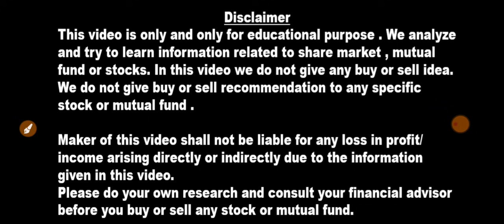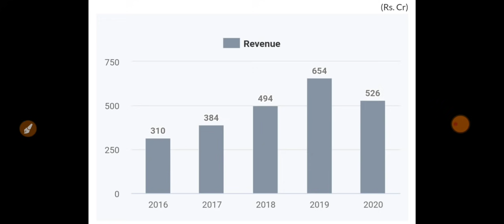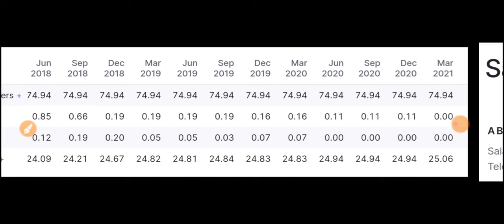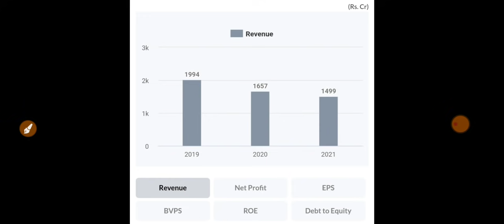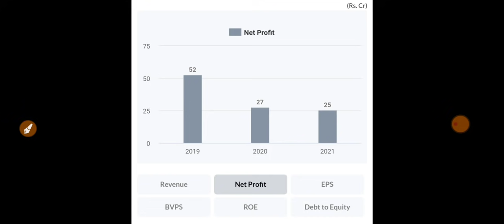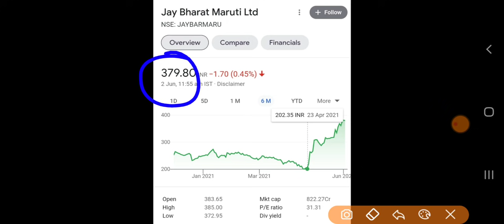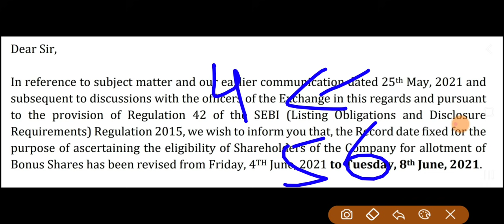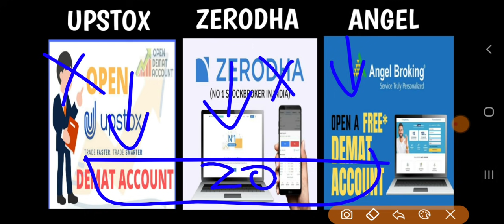आज 74% Delivery खत्म 2 Good News 4 Jun आखरी मौका शेयर्स Double हो जाएंगे + एक company 1:1 bonus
सरकार की ₹10738 करोड़ की घोषणा से शेयर में आग लग जायेगी TARGET बहुत ऊपर है 1-1 शेयर उठाते रहो

पहले 70% DOWN अब TCS को दे रहा टक्कर SMALL CAP 2025 तक 10X RETURN मात्र 100 शेयर खरीद लो high profit

3 MONOPOLY BUSINESS DEBT बराबर ZERO और FACE VALUE ₹10 मात्र ₹20000 का PORTFOLIO ज़िन्दगी बदल देगा

शेयरहोल्डर की लग गयी Lottery 3 धमाके UPCOMING BONUS AND SPLIT 3 कंपनियों ने की घोषणा FREE SHARES

सोमवार को Rocket बन जायेगा ये शेयर NEXT DIXON TECH पकड़ो शानदार Q4 SMALL CAP TO MID CAP MULTIBAGGER

JUN 2021 Total 5 STOCKS धमाका BONUS और DIVIDEND की LIST | UPCOMING BONUS AND DIVIDEND IN JUN 2021

हर महीने 10 - 10 शेयर ख़रीदो ज़िन्दगी बदल जाएगी शेयर ₹5000 हो जाएगा SMALL CAP DEBT FREE PORTFOLIO

आज 65% Delivery खत्म खरीदने वालों की Line लगी BONUS | SPLIT और DIVIDEND सब मिलेगा 10 JUN याद

Renewable energy 2 Stocks लिए है तो भूलकर भी मत बेचना Sunrise Sector | Green Energy 10x by 2027

Shareholder की लग गयी Lottery 1 शेयर पे 1 शेयर Free Bonus | 2 JUN या पहले खरीदा तो मिलेगा 1:1 BONUS